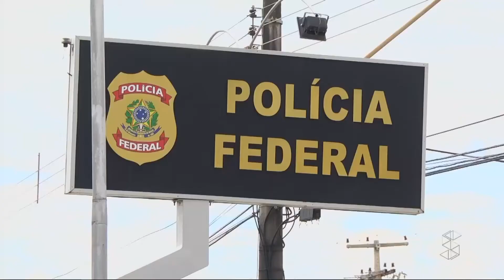PF faz operação em PVH e prefeito Hildon explica as ações da prefeitura